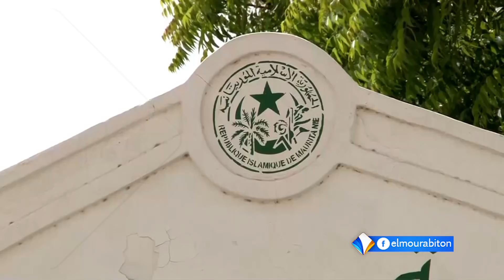نشرة أخبار الواحدة 26-12-2018 من قناة المرابطون.